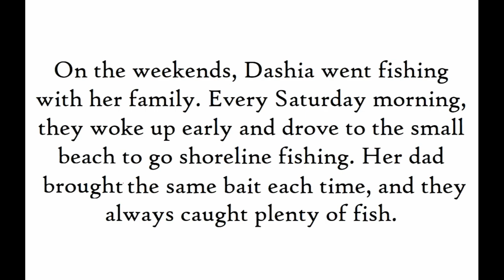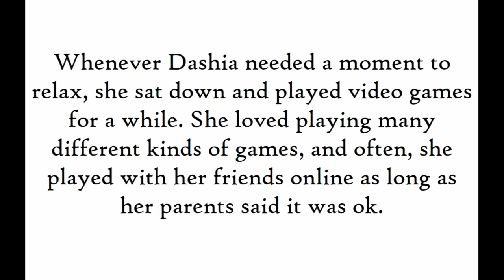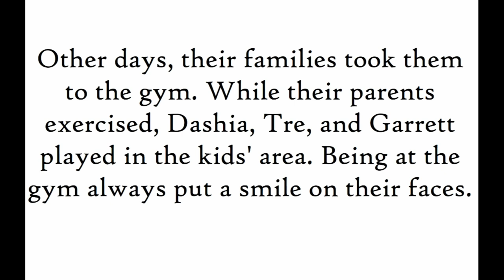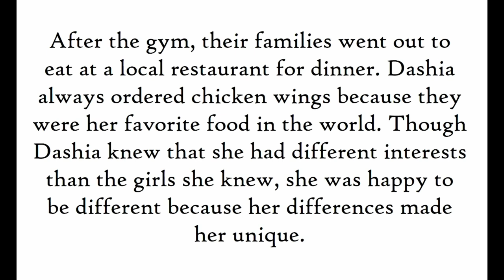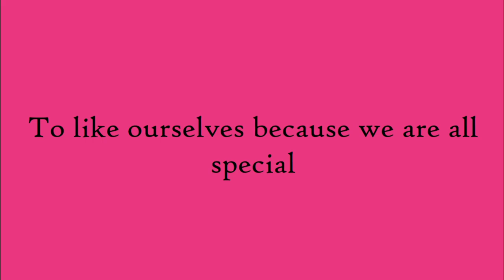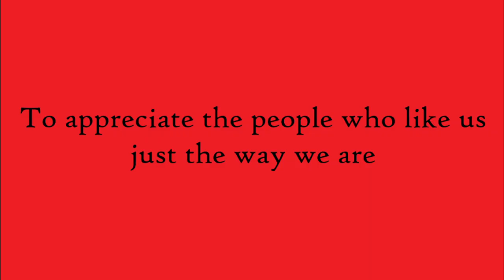Does she have to like what everyone else likes?| Titi Tales| Let's Meet Dashia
Dashia is a girl who likes a lot of different things, but not everyone shares her interests. Should she change her interests so she can be like everyone else? We will find out.

Let's Meet Dashia
Titi Tales
Social Stories
Be Yourself
Today's Topic with Titi
Stories for Preschoolers